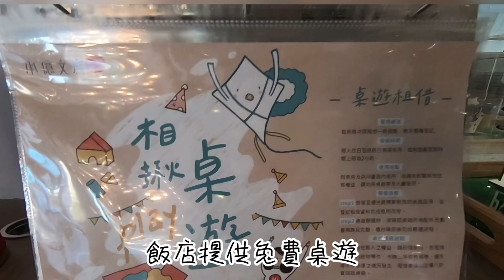淡水住宿推薦 淡水吹風-承億文旅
想要悠閒的漫步漁人碼頭情人橋，欣賞浪漫的夕陽美景，那住在附近是最好的選擇，不只是旅店的承億文旅，是每個旅者的「他方歸屬」，讓你在在此發現驚喜、感受生活！
加入Line@生活圈，以後直接通知